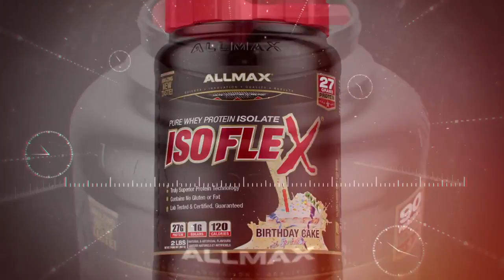ALLMAX ISOFLEX 15 Years of Providing the Ultimate in Truly Pure Whey Protein Isolate;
Proteínas, Creatinas, Glutaminas, BCAA´s, Gainers, Óxido Nítrico, Quemadores, Pre-entrenos, Testosteronas, Anabólicos, Shakers y Mas!.

Manejamos las mejores marcas de Suplementos Deportivos del mercado.

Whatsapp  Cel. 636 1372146